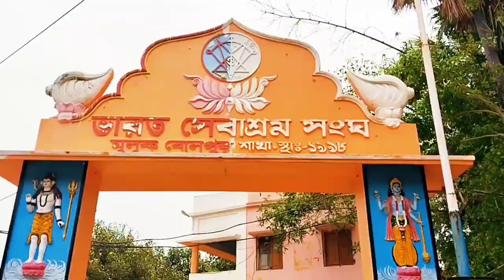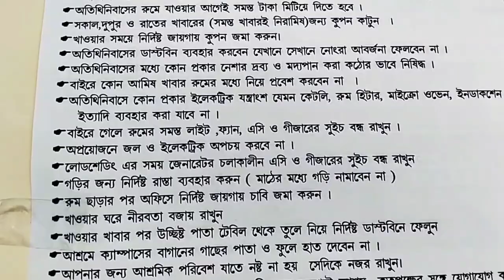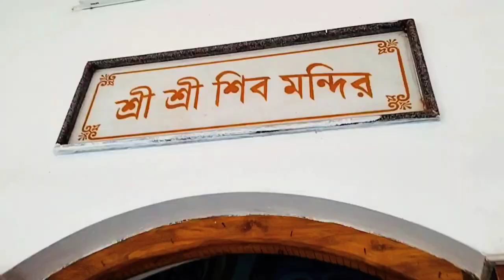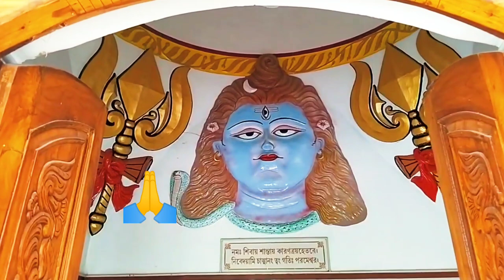Bolpur Bharat Sevashram Sangha | bolpur bharat sevashram sangha room booking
Bharat sevashram sangha in Bolpur santiniketan.

Address is:
Bharat sevashram sangha, Muluk
Bolpur Palitpur Road, Bolpur, West Bengal 731204
The Bharat Sevashram
Sangha is a worldwide charitable organization.

Bolpur Bharat Sevashram Sangha
Room check in time at 12 pm
Check out time at 11am
Breakfast time starts from 8 am

Lunch
Lunch time start at 12 :30 pm
Dinner time starts from 8:30 pm
Gate open and close time -
Morning 4:00 am
Night 10:30 pm